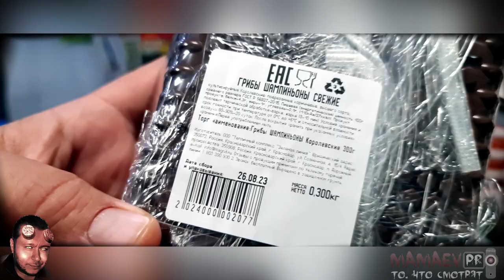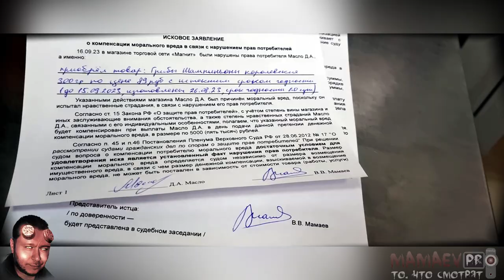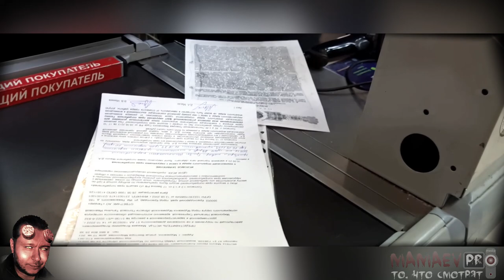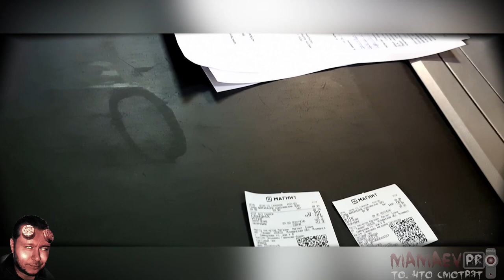MAMAEV proтив МАГНИТ / ШАМПИНЬОНЫ ЗА 60 ТЫСЯЧ / НЕ ХОТЯТ РАБОТАТЬ - БУДУТ ПЛАТИТЬ ЗА ПРОСРОЧКУ / Ч.1